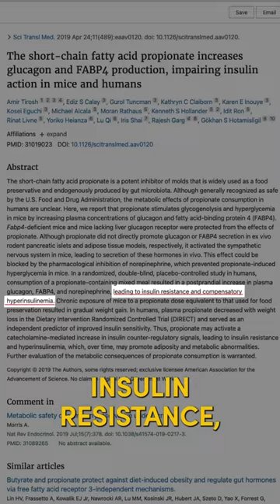NEVER Eat Bread Again Until You Watch This 🍞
Dr. Janine advises you to NEVER eat bread again until you watch this.  She looks at possible toxic ingredients that could be lucking in your bread.  Dr. Janine shares research that calcium propionate, a mold inhibitor used in conventional bread and baked goods, has been shown to increase insulin levels and cause insulin resistance.  Always check your labels when shopping for bread, or better yet make your own.

J9CON230515